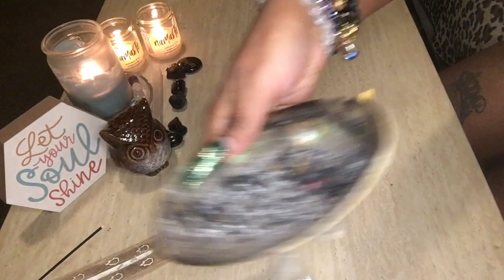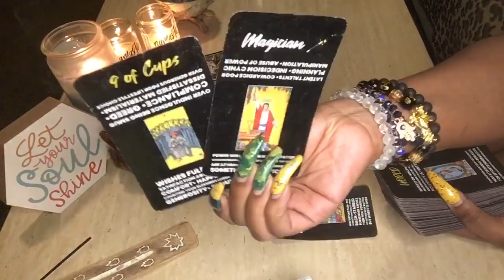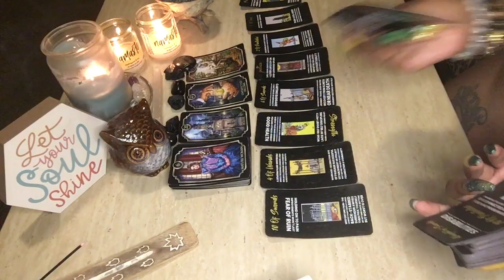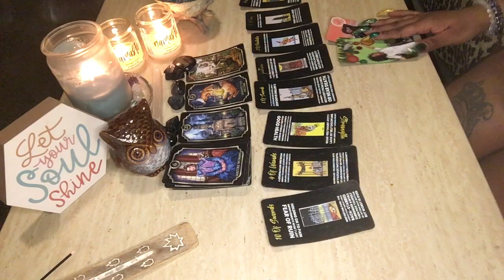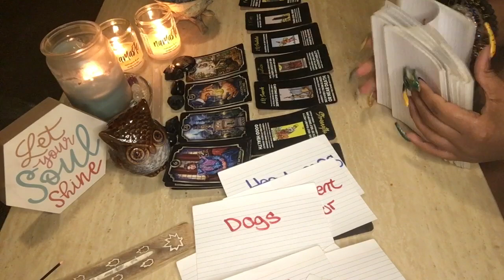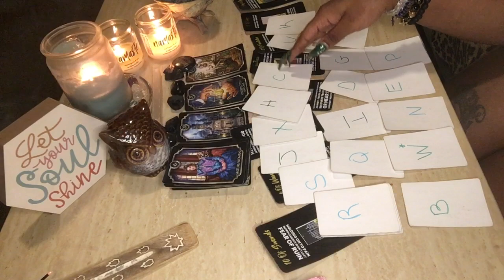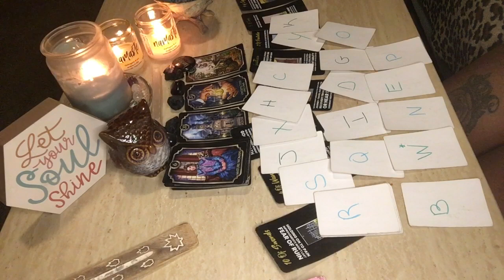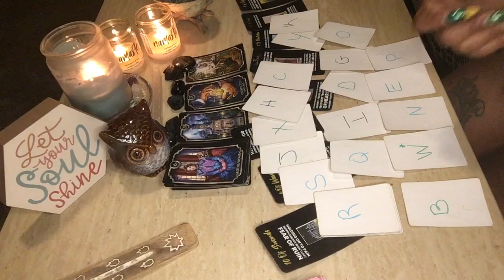‼️DIVINE MESSAGE (S): WOMAN AND JUDGE PUT SOMEONE IN A BAD SITUATION…WOW…SHE DID THAT…COLD ASF😳🤫‼️